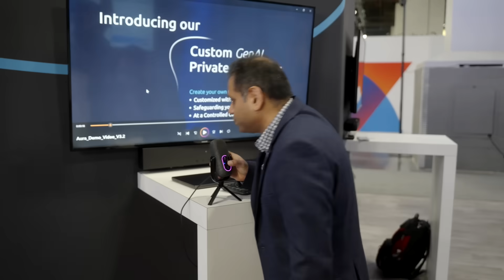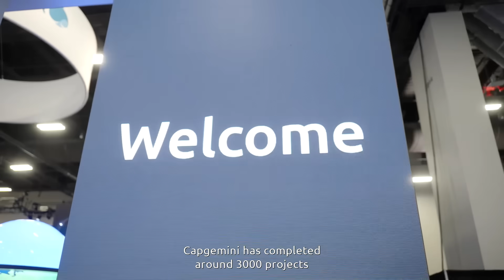Enterprise -ready AI: How Capgemini builds secure, scalable assistants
In this video, Pinaki Bhagat from Capgemini demonstrates how our Custom Private Gen AI Assistants framework, developed in partnership with Google Cloud, brings intelligent agents to life – designed specifically for employees and customers.

Built to be secure, scalable, and highly adaptable, this framework allows enterprises to integrate their own data and business logic into AI agents.

👉 Discover how our Custom Private Gen AI Assistants deliver flexibility and impact: [Insert Link]